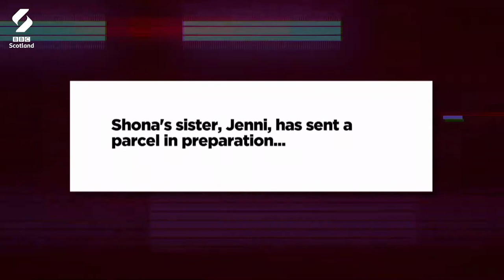Hen Do In Self-Isolation | The People’s News – Virus Diaries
High heels v poo slippers - I know what I'd choose! 👠💩

Those having to celebrate big moments in life in lockdown, such as hen parties, are realising it's not all bad.